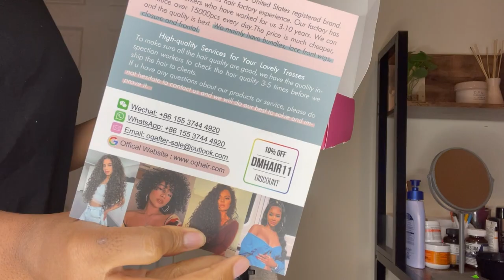AAROGANT TAE INSPIRED "MINIMAL BABYHAIRS" INSTALL | FLAWLESS BOB WIG FT. ORIGINAL QUEEN HAIR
Welcome Back BABESSSS💕💕Thank you so much for visiting my channel! I hope you enjoyed this INSTALLTUTORIAL video! If you wanna see similar videos soon let me know in the commentssss down below!

Original QueenHair
OriginalQueenWig details:Short Bob Wig 13x4 lace frontal Straight hair wig in 10 inches
Amazon Original Queen Hair Store

◦ AGE: 23
◦ ZODIAC: Cancer ☼ Scorpio ☽ Libra ⇡
◦ RACE: African-American
◦ HEIGHT: 5'2 (fine too)
◦ HOMETOWN: DC